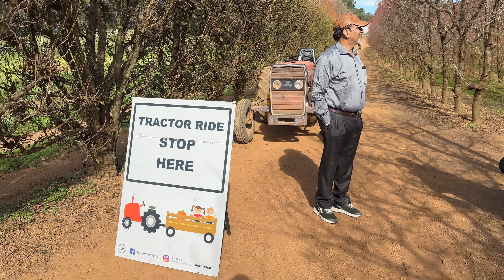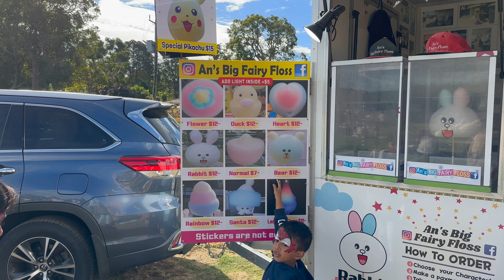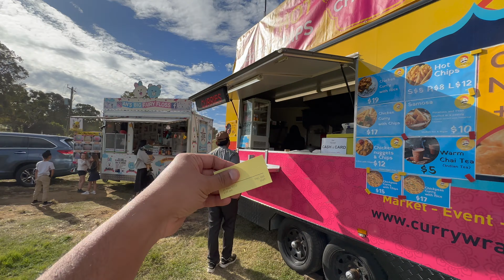AUSTRALIAN FARM | PERTH MEIN BHEDO KI LADAI | S&R ORCHARD